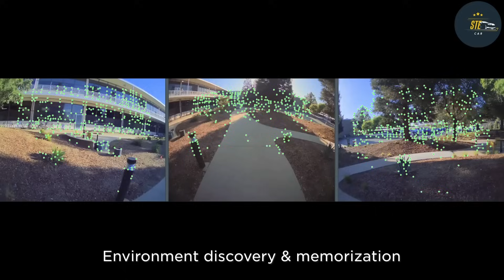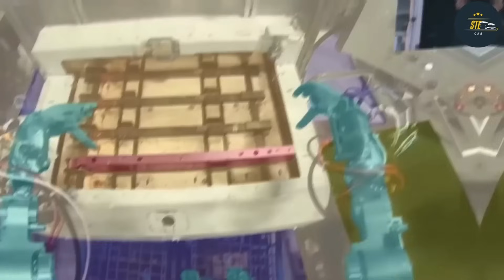Elon Musk Reveals New OPTİMUS GEN-2 Robort video!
Get ready for the future as Elon Musk unveils the groundbreaking Tesla Bot! In this exclusive reveal, Musk introduces Optimus, the humanoid robot set to revolutionize industries. Join us as we delve into the latest Tesla news and Elon Musk's vision for the future of robotics. From Tesla's innovative technology to the implications of AI robots, discover how the Tesla Bot is poised to transform our world. Don't miss out on this game-changing announcement from the mastermind behind Tesla and SpaceX! ElonMusk Tesla TeslaBot Optimus HumanoidRobot AI Robotics"